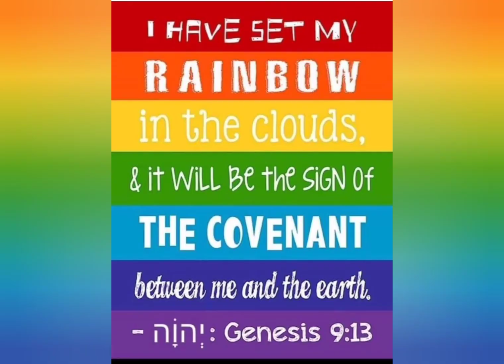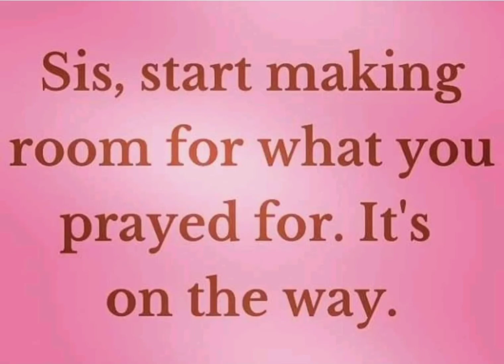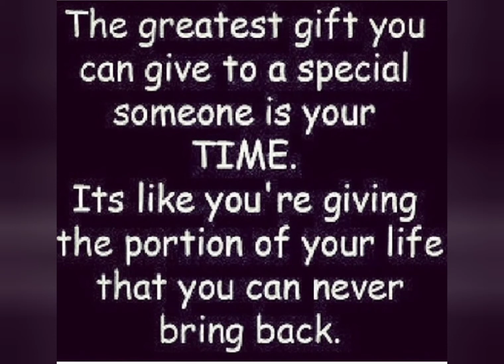Barak Yahuah By AaliYah Taavi Dauid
Shalom Mishpacha here's my new song inspired by Psalms 103. May Yahuah be glorified it all things.